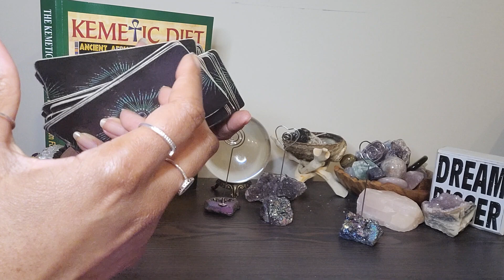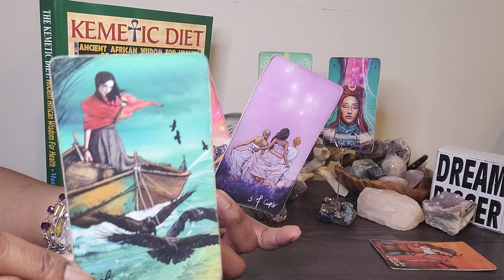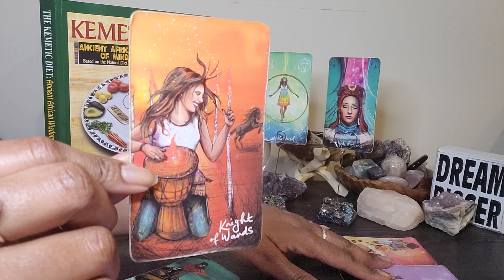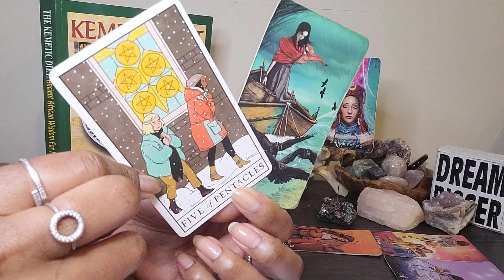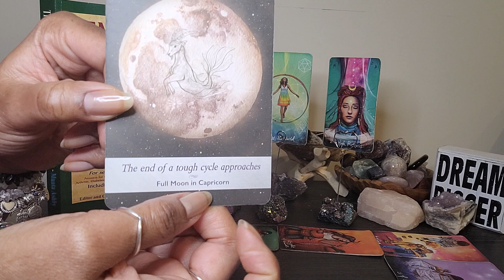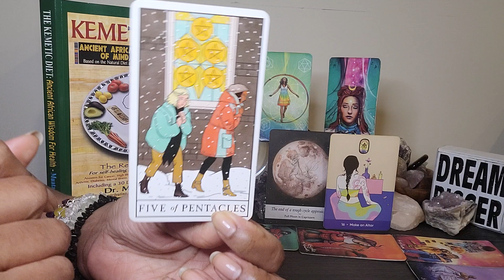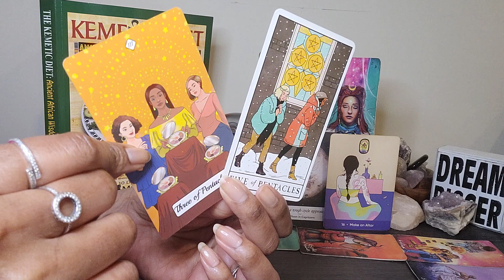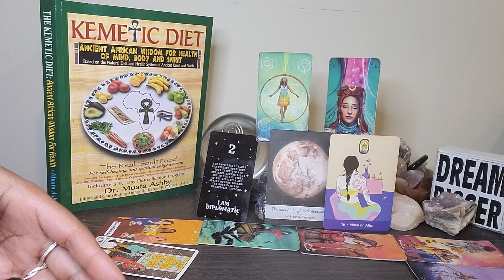Gemini: MOTIVATIONAL MONDAY & #2: The end of a tough cycle ends. Here's what U do in the meantime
TABLE BOOK:  Kemetic Diet by Dr.  Muata Ashby